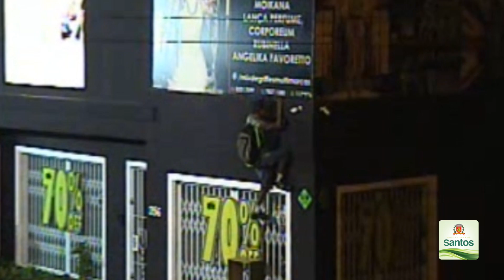Cidade monitorada: Santos investe em câmeras para mais segurança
Até 2015 serão 520 câmeras instaladas em pontos estratégicos da Cidade, totalizando cerca de R$ 10,5 milhões de investimentos em segurança pública.  O SIM - Sistema Informatizado de Monitoramento, fica no paço municipal, funciona 24h e tem a atuação de guardas municipais, guardiões cidadãos, policiais militares e agentes da CET.  Denúncias podem ser feitas pelo 153 e 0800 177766 (gratuitos).